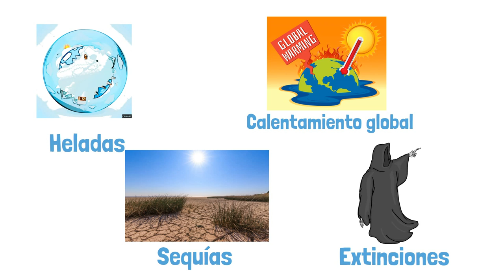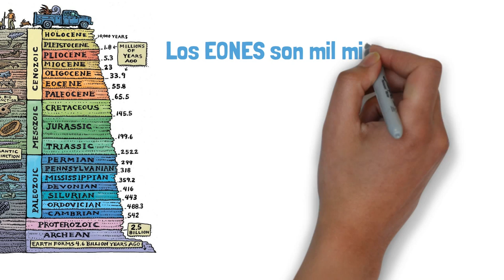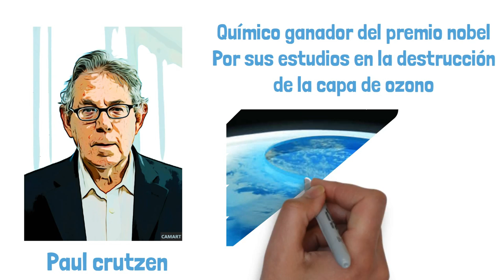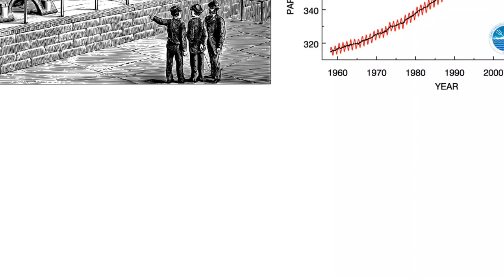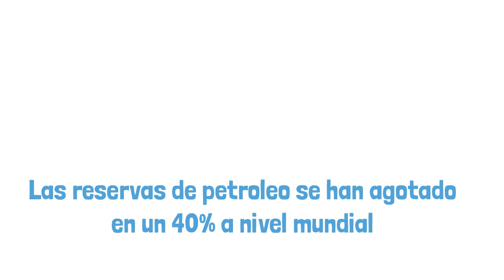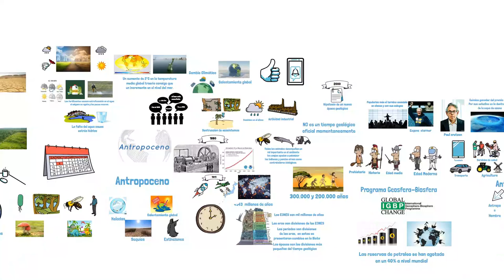Qué es el Antropoceno ?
A lo largo de la historia de nuestro planeta se han presentado muchos fenómenos, formas de vida y cambios en el hábitat, el término Antropoceno es propuesto para referirse al tiempo geológico por el que esta pasando el planeta, donde el actor principal es la humanidad y debido a los impactos ocasionados al ambiente.

En nuestro canal encontrarás información y conocimiento en general para saciar tu curiosidad.